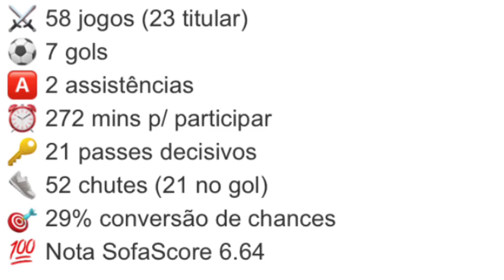NOVAS PROMESSAS DA BASE | VASCO X LAGARTO COPINHA | NÚMEROS RANIEL | SALÁRIOS ATRASADOS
● Canal Futbolaco_Vasco
● VIRE MEMBRO DO CANAL: